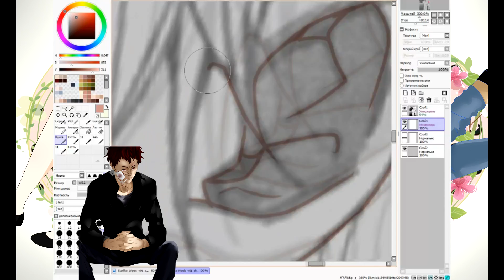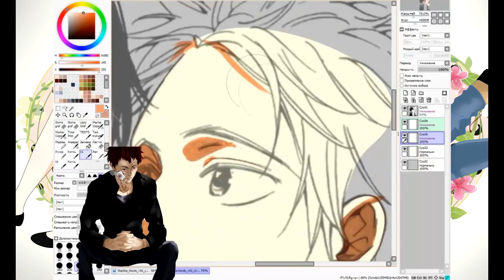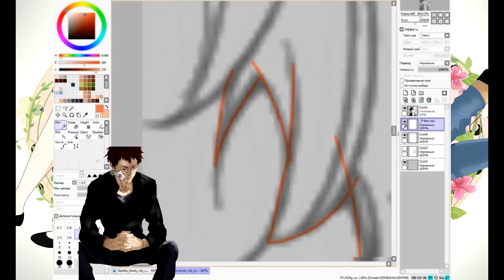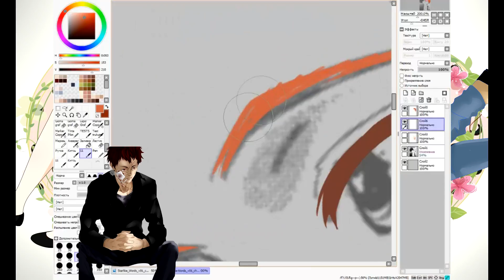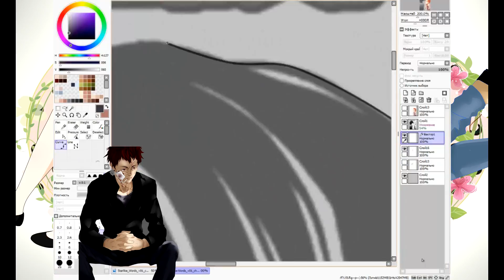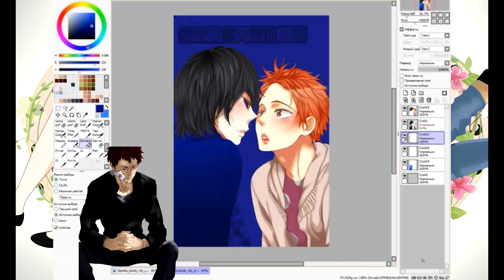SpeedPaint- Star Like Words